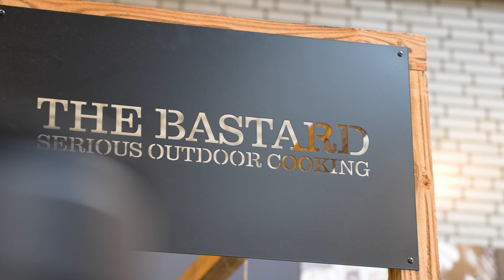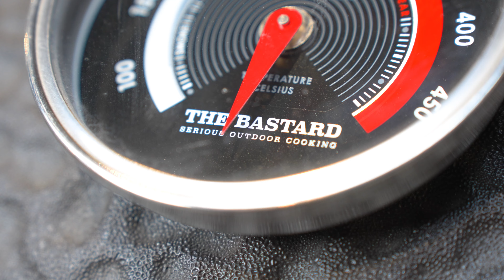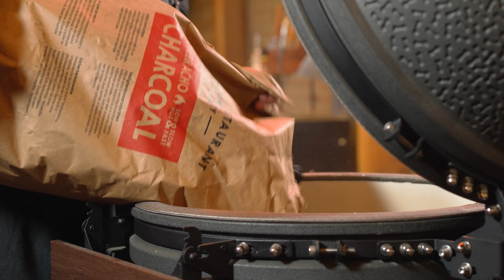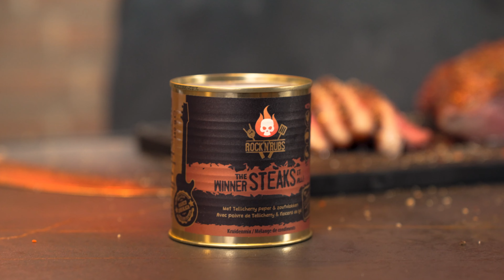Is THE BASTARD! de BESTE kamado? Alles wat je moet weten over dit merk!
In deze video leggen we je ALLES uit wat je moet weten over The Bastard, laat je je inspireren voor een nieuwe BBQ, sta je op het punt een Bastard te gaan kopen, twijfel je nog of heb je er al een en kun je wel wat tips gebruiken? Blijf dan zeker kijken!

BBQ Experience Center. Home of BBQ!
Hier vind je alles voor jouw outdoor cooking adventure. Wij proberen je daar met elke video een stapje dichterbij te brengen.

Volg onze social media kanalen!

Hoofdstukken:

00:00 Intro
00:30 Achtergrond van het merk
00:44 Wat is een Bastard?
01:41 The Bastard Small
01:56 The Bastard Compact & Small
02:36 The Bastard Medium
03:07 The Bastard Large
03:44 The Bastard XL
04:00 The Bastard VX
05:29 Praktijktest! Hoe werkt de Bastard?
06:05 Het mulitlevel systeem
08:01 Diverse accessoires
09:15 Tritip afgrillen!
10:44 Wat vinden we TOP aan The Bastard?
11:04 Wat kan er BETER aan The Bastard?
11:17 Afsluiting